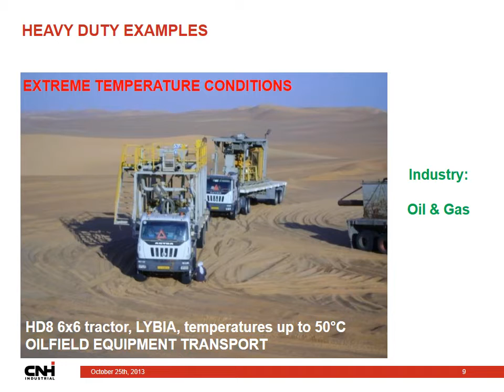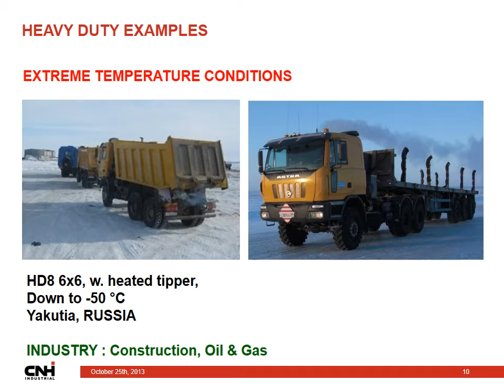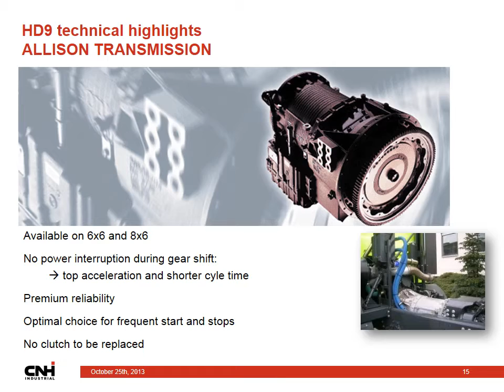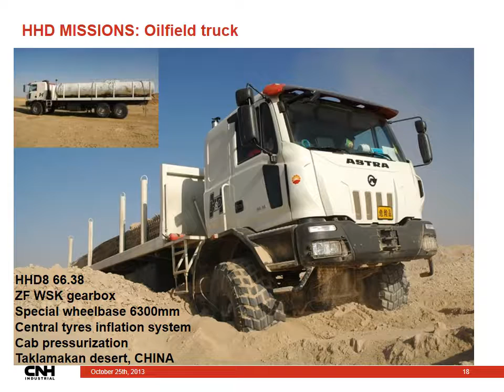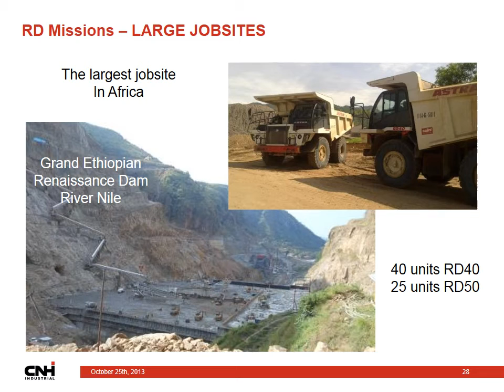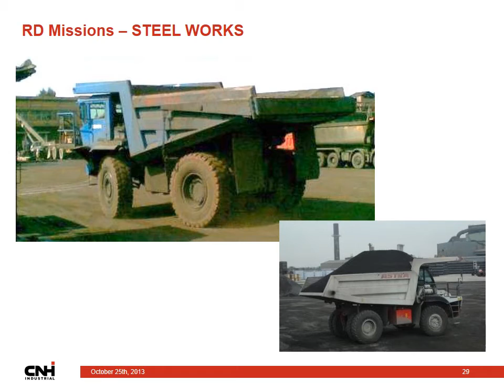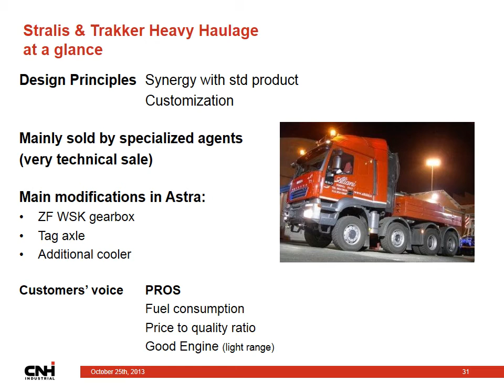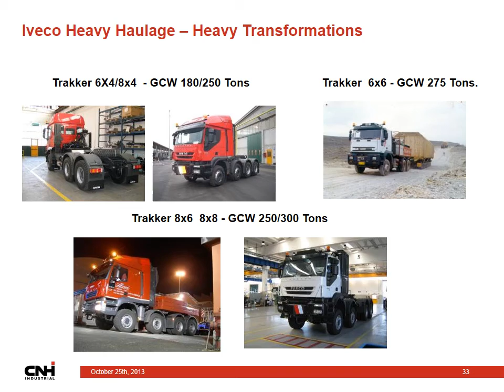ASTRA presentatie English 0614